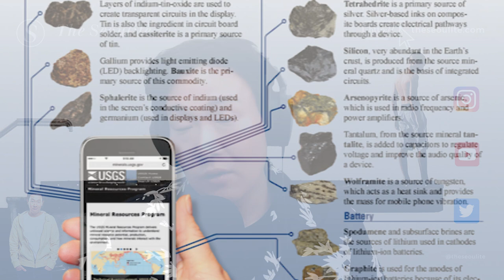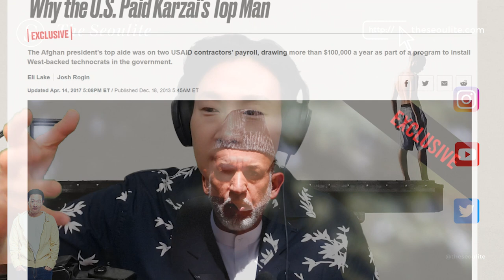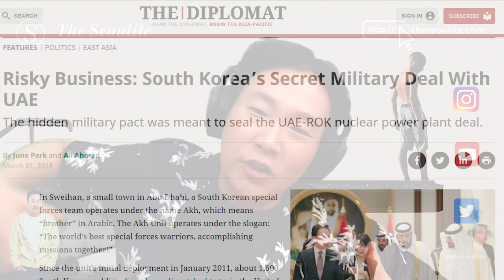How to Understand What's Going on in Afghanistan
The recent U.S. troop pullout from Afghanistan has put the Taliban firmly in power. Most of us are pretending we understand why, but if you want relief for your nagging anxiety of whether the world has spun out of control, let some Seoulite sass and logic help ease the pain. U.S. President Joe Biden's 'abrupt' decision to execute a 'long-standing plan of action' was made because the right-wing went after his son, Hunter, one too many times, again.

Yes, The Seoulite has an undergraduate degree in International Relations from Stanford University. But all of us subscribers at The Seoulite have a Ph.D in K-DRAMA, which allows us to get to the truth with faster precision.  With our recent analysis of the Son Jung Min case, we know how far fathers are willing to go to sacrifice nations, institutions and others' lives to avenge the welfare of their children whether they're the victims or the bullies.

In this case, let's get to the heart of the matter. Even though Hunter is a troubled man, he is Joe Biden's remaining son after his other son passed away. As Joe nears the last years of his life, how would he feel to see his son remain vulnerable to attacks by the neocon right wing when he could no longer protect him? If the right wing is going to go after his name sake, Joe has just taken away the punch bowl from the deep wellsprings of what would have funded the next generation of Bush-Cheney neocons - the mineral wealth in Afghanistan. All because they couldn't leave Hunter alone.

Promises to Keep: On Life and Politics

The Afghanistan Papers: A Secret History of the War

Afghanistan: A Cultural and Political History

The Seoulite is a home for the next generation of intellectuals of a borderless world.
Global. Digital. Brave. Intersectional.

Audible for Free

Medium: theseoulite